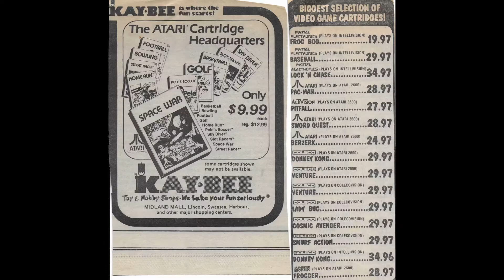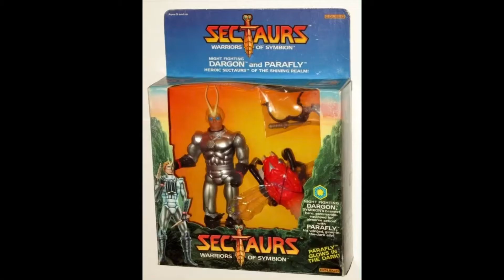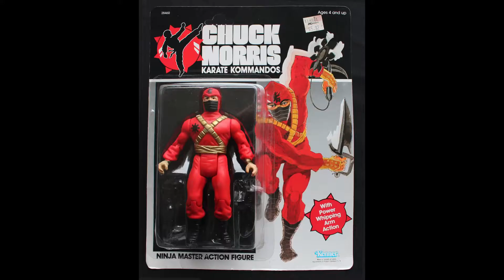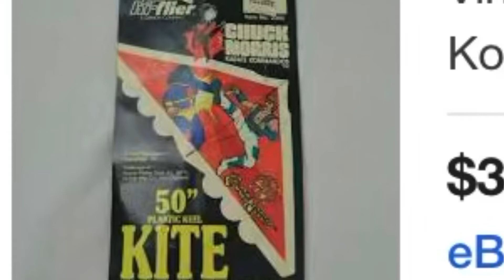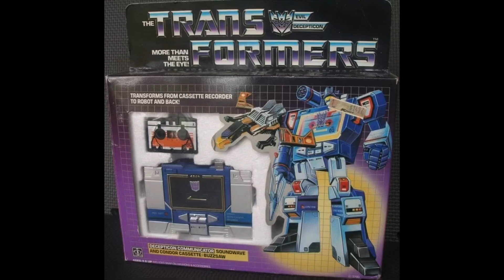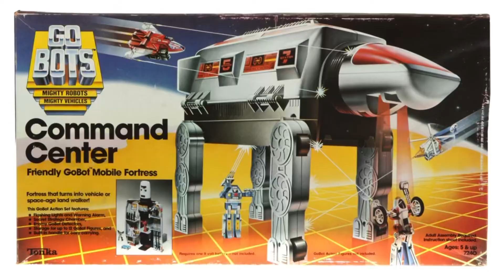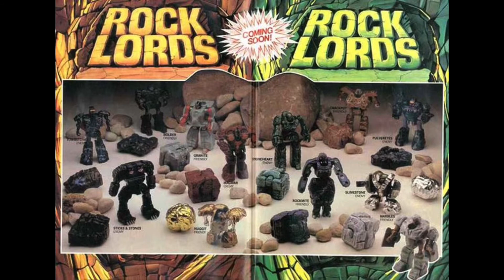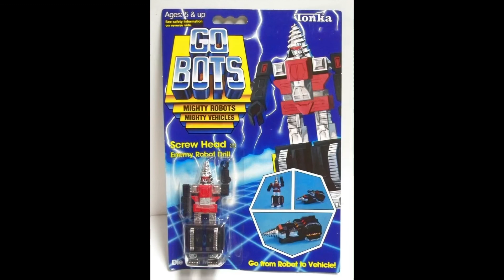REEK OF THE WEEK: More Underrated Toy Lines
Captain Adam concludes the REEK OF THE WEEK: UNDERRATED TOY LINES SAGA with More Underrated Toy Lines. He explores the histories of The Visionaries, Chuck Norris and the Karate Kommandos, and The Go-Bots. Get you smellin noses on and get a wiff, because it’s the show that has the sweet stench of childhood memories and reeks of nostalgia…it’s REEK OF THE WEEK